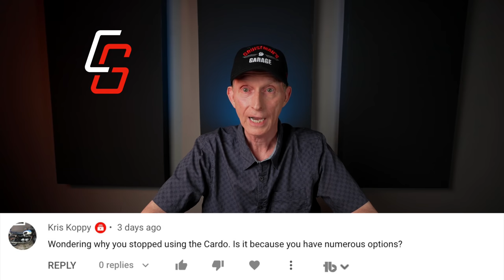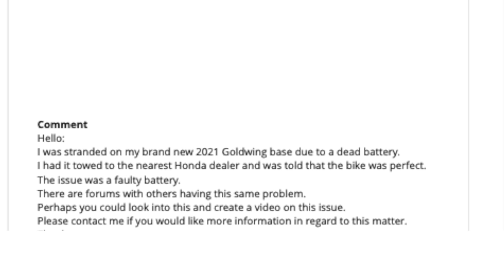Ep 7 Crown and Comments | Sept 2021 | CruisemansGarage.com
We learn that I am a stuck up S.O.B. in this episode of Crown and Comments.